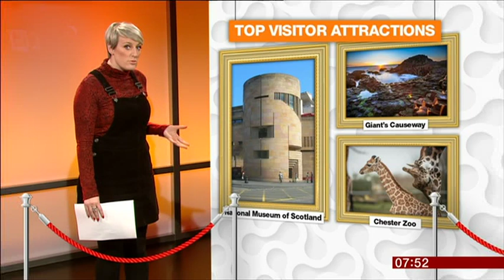2019 03 27 DEBENHAMS FUNDING CRISIS, TOP UK VISITOR ATTRACTIONS